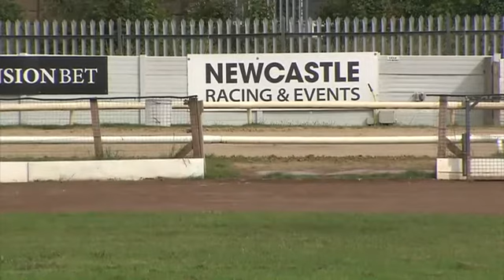HAVANA TOPPER Trap 6 wins A3 at NEWCASTLE 10thSEPT 2021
Havana Topper trap 6 wins A3 in 29.05 from a 4.61 split